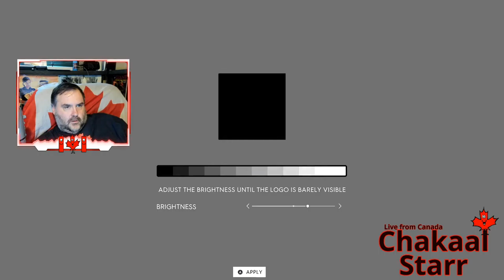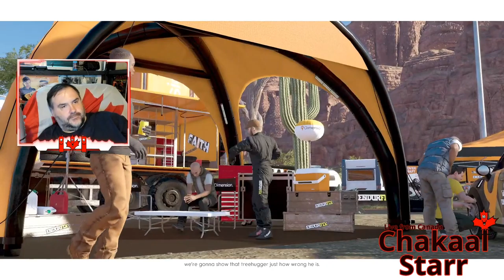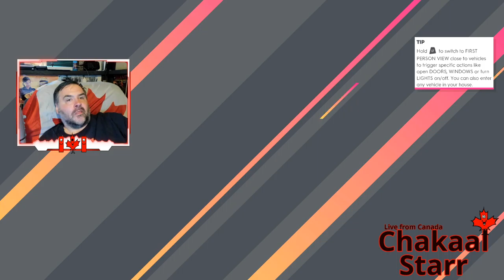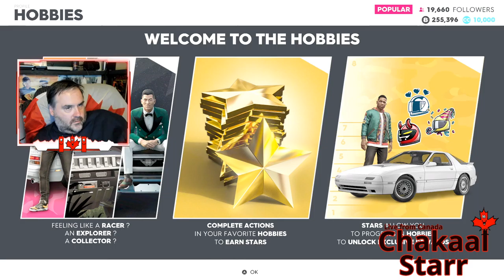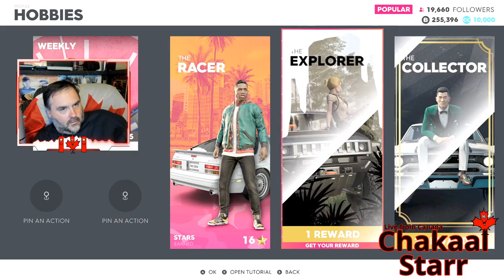The Crew 2, FB Episode 8, 2020 7 13 Full Session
Tried out The Crew 2.  Tried to get to Canada.